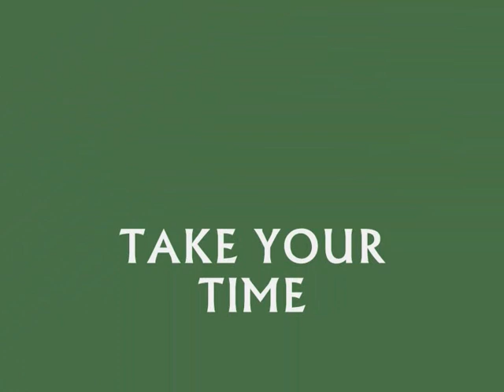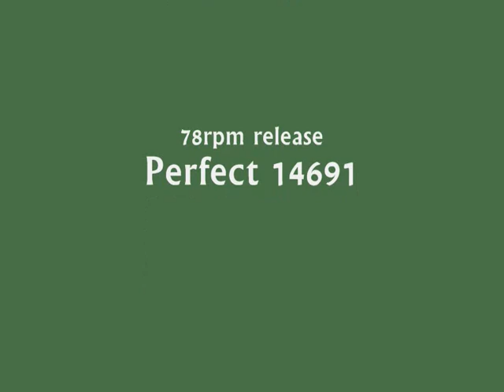Ole Olsen & his Orchestra - Take Your Time - 1926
"Take Your Time", played by Lloyd "Ole" Olsen & his Orchestra. One of only two records made by this group. Recorded for Perfect in July 1926.